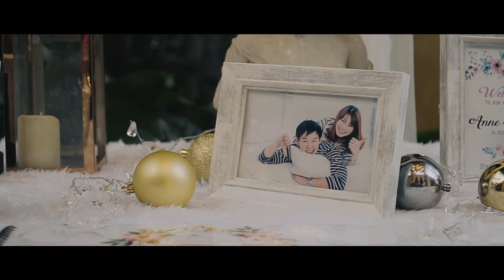Anne+Pop Engagement เลอ ปิติ Le Piti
Cinematography: Bank Studio